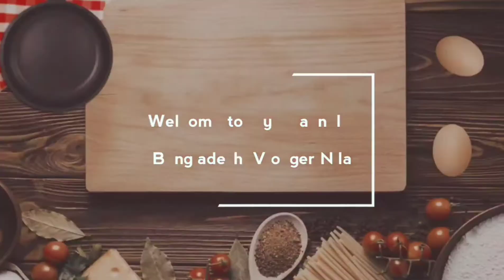বয়লার মুরগী ভুনা রেসিপি।।Bangladeshi Vlogger Nila